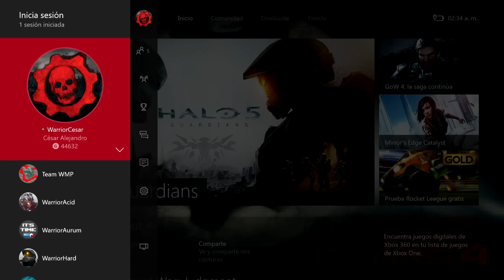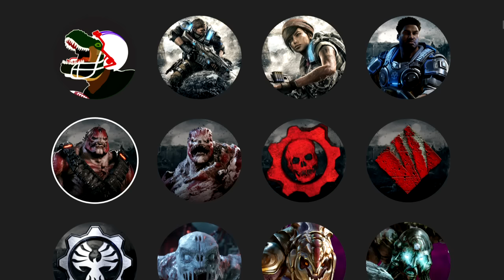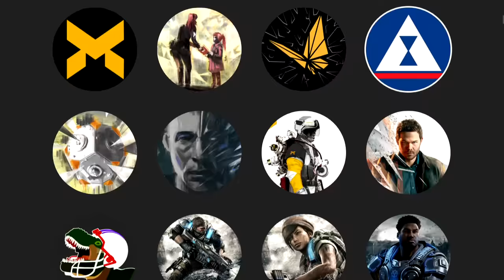Nuevas Imágenes de Perfil Xbox One | ¡GoW 4, Minecraft, Quamtum Break!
Gamertag: WarriorCesar
Twich:
User: warrior_cesar
Canal de Mi Team WMP:
INTEGRANTES OFICIALES:
WarriorNegative:
WarriorDarkSeid
WarriorAcid.
WarriorAntrax.
WarriorSinister
WarriorSkyline.
WarriorPositive.
WarriorBrans.
WarriorJorod.
WarriorRedskull.
WarriorConnor.
WarriorCienojos.
WarriorBearPow.
WarriorgHarley.
WarriorDeuz.
WarriorGhostly.